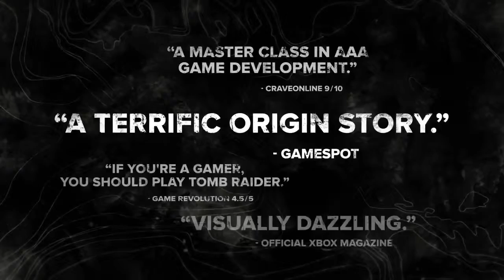Tomb Raider - Day One Trailer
Developer: Crystal Dynamics
Publisher: Square Enix
Platforms: PC, Playstation 3, Xbox 360
Release Date: March 5, 2013